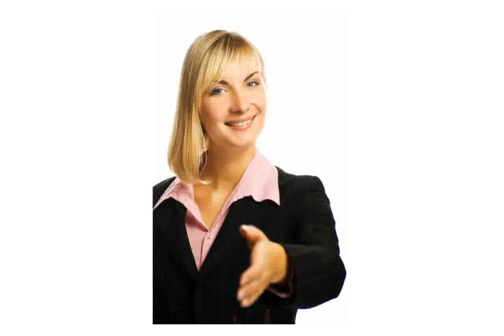Одежда Больших Размеров Для Женщин Москве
Одежда Больших Размеров
Платья больших размеров в Москве! (мода и одежда для полных)